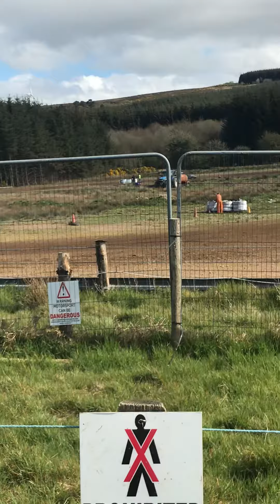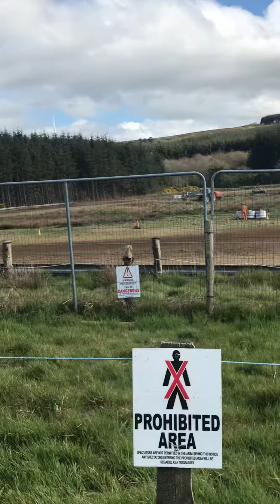Auto grass 2019 bonds glen class 2&4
Auto grass bonds glen 2019 this is class 2&4